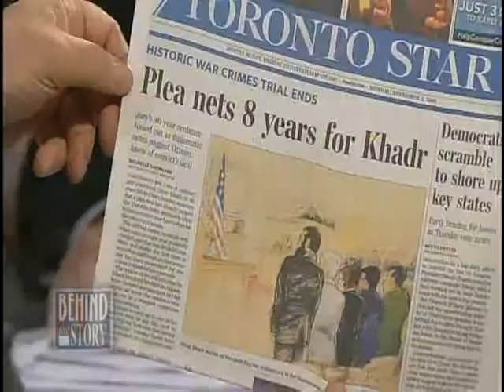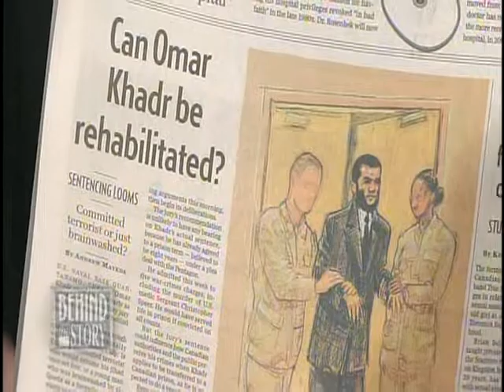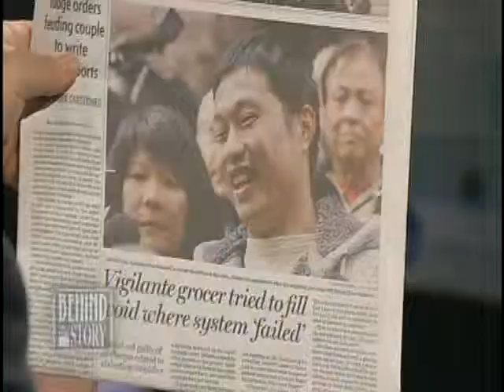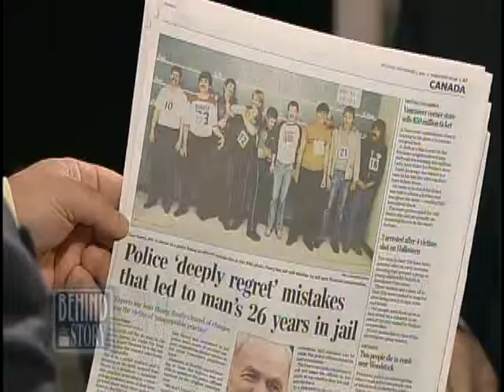Jeff Manishen Behind the Story - November 5th 2010 (1 of 4)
Jeff Manishen appears on a panalist for Behind the Story (November 5 2010). (Part 1 of 4) Courtesy of ctstv.com

The Omar Khadr saga has been in the news for 8 years. Finally there is a resolution to the case and there are vibrant comments on his sentencing. Also discussed is the massacre of dozens of Christians in Iraq.